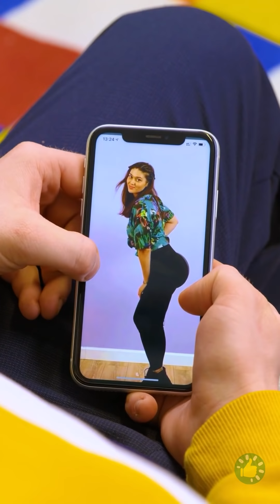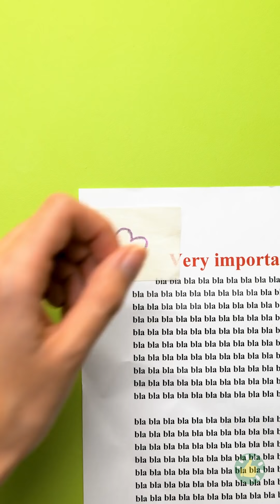مشاكل يومية تزعج الفتيات و 20 فكرة مبتكرة لتجنبها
الطوابع الزمنية:

00:01 حيل مفيدة في المواقف المحرجة
02:24 الفرق بين تيك توك والحياة الواقعية
03:17 الفتيات في الصيف
04:37 حيل للكسالى
07:03 إصلاح كعب الحذاء المكسور
08:13 من تحلم بالحصول على أسنان بيضاء؟